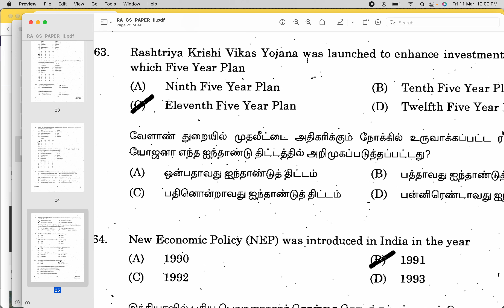Rashtriya Krishi Vikas Yojana was launched to enhance investment in Agriculture in which 5 year plan